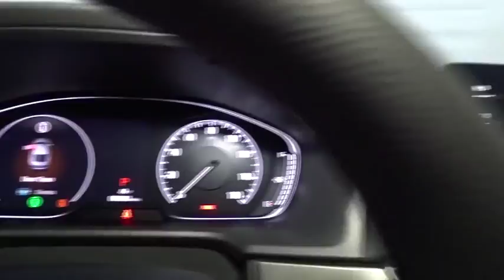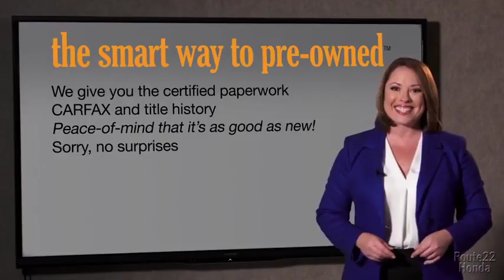2018 Honda Accord Sedan Hillside, Newark, Union, Elizabeth, Springfield, NJ 186100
2018 Honda Accord Sedan available in Hillside, New Jersey at Route 22 Honda. Servicing the Newark, Union, Elizabeth, Springfield, NJ area.
2018 Honda Accord Sedan LX - Stock#: 186100 - VIN#: 1HGCV1F14JA095907

1 LCD Monitor In The Front,Audio Theft Deterrent,Radio: 160-Watt AM/FM Audio System -inc: 4 speakers, 7 WVGA (800x480) screen w/customizable feature settings, Bluetooth HandsFreeLink, Bluetooth streaming audio, Pandora compatibility, SMS text message function, radio data system (RDS), speed-sensitive compensation (SVC), USB audio interface w/1.0-amp port in front, illuminated steering wheel-mounted audio controls and fin-type roof-mounted antenna,Radio w/Seek-Scan and Clock,LED Brakelights,Clearcoat Paint,Wheels: 17 Silver-Painted Alloy,Chrome Side Windows Trim and Black Front Windshield Trim,Grille w/Chrome Bar,Body-Colored Door Handles,Speed Sensitive Variable Intermittent Wipers,Body-Colored Rear Bumper,Trunk Rear Cargo Access,Steel Spare Wheel,Body-Colored Front Bumper,Light Tinted Glass,Compact Spare Tire Mounted Inside Under Cargo,Fixed Rear Window w/Defroster,Body-Colored Power Side Mirrors w/Manual Folding,Fully Automatic Projector Beam Led Low Beam Daytime Running Auto High-Beam Headlamps w/Delay-Off,Tires: 225/50R17 AS,Galvanized Steel/Aluminum Panels,Gauges -inc: Speedometer, Odometer, Engine Coolant Temp, Tachometer, Trip Odometer and Trip Computer,Driver Foot Rest,Fade-To-Off Interior Lighting,FOB Controls -inc: Trunk/Hatch/Tailgate,Trip Computer,Dual Zone Front Automatic Air Conditioning,Air Filtration,2 12V DC Power Outlets,Carpet Floor Trim and Carpet Trunk Lid/Rear Cargo Door Trim,Cruise Control w/Steering Wheel Controls,Front Center Armrest and Rear Center Armrest,Interior Trim -inc: Piano Black Instrument Panel Insert, Piano Black Door Panel Insert and Metal-Look Interior Accents,Locking Glove Box,Perimeter Alarm,Power Fuel Flap Locking Type,Manual Adjustable Front Head Restraints and Manual Adjustable Rear Head Restraints,Distance Pacing w/Traffic Stop-Go,Systems Monitor,Front Cupholder,Seats w/Cloth Back Material,Outside Temp Gauge,Power 1st Row Windows w/Driver And Passenger 1-Touch Up/Down,HVAC -inc: Underseat Ducts,Full Cloth Headliner,Remote Releases -Inc: Power Cargo Access,Front Map Lights,Cloth Seat Trim,Digital/Analog Display,1 Seatback Storage Pocket,Cargo Area Concealed Storage,Engine Immobilizer,4-Way Passenger Seat -inc: Manual Recline and Fore/Aft Movement,Rear Cupholder,Delayed Accessory Power,Manual Tilt/Telescoping Steering Column,Day-Night Rearview Mirror,Cloth Door Trim Insert,Instrument Panel Covered Bin, Driver / Passenger And Rear Door Bins,Power Door Locks w/Autolock Feature,Proximity Key For Push Button Start Only,Full Floor Console w/Covered Storage, Mini Overhead Console w/Storage and 2 12V DC Power Outlets,Valet Function,Cargo Space Lights,Full Folding Bench Front Facing Fold Forward Seatback Rear Seat,Driver And Passenger Visor Vanity Mirrors w/Driver And Passenger Illumination,Front Bucket Seats -inc: driver's seat manual height adjustment,Full Carpet Floor Covering -inc: Carpet Front And Rear Floor Mats,Power Rear Windows,6-Way Driver Seat -inc: Manual Recline and Fore/Aft Movement,Remote Keyless Entry w/Integrated Key Transmitter, Illuminated Entry, Illuminated Ignition Switch and Panic Button,Front And Rear Anti-Roll Bars,Gas-Pressurized Shock Absorbers,Battery w/Run Down Protection,Multi-Link Rear Suspension w/Coil Springs,Strut Front Suspension w/Coil Springs,Electric Power-Assist Speed-Sensing Steering,14.8 Gal. Fuel Tank,Transmission: Continuously Variable,Engine: 1.5T I-4 DOHC 16-Valve Turbocharged VTEC -inc: single-scroll MHI TD03 turbo and internal wastegate,Single Stainless Steel Exhaust,5.36 Axle Ratio,4-Wheel Disc Brakes w/4-Wheel ABS, Front Vented Discs, Brake Assist, Hill Hold Control and Electric Parking Brake,Front-Wheel Drive,Driver And Passenger Knee Airbag,Dual Stage Driver And Passenger Front Airbags,Airbag Occupancy Sensor,VSA Electronic Stability Control (ESC),Low Tire Pressure Warning,Side Impact Beams,Back-Up Camera,Dual Stage Driver And Passenger Seat-Mounted Side Airbags,Curtain 1st And 2nd Row Airbags,ABS And Driveline Traction Control,Rear Child Safety Locks,Road Departure Mitigation Lane Keeping Assist,Collision Mitigation Braking System Forward Collision,Road Departure Mitigation Lane Departure Warning,Outboard Front Lap And Shoulder Safety Belts -inc: Rear Center 3 Point, Height Adjusters and Pretensioners